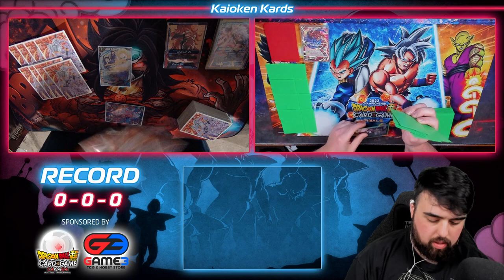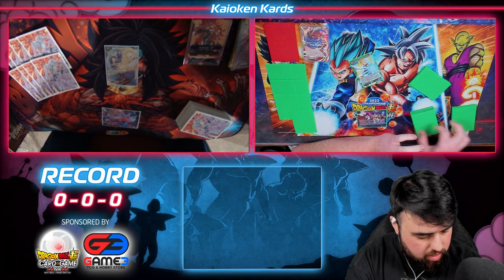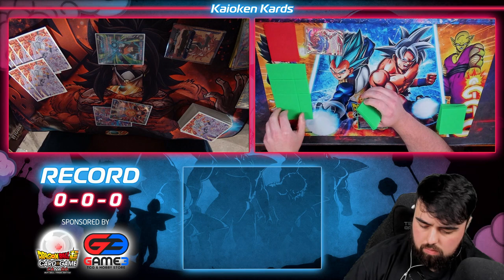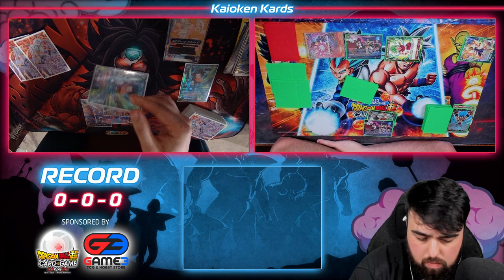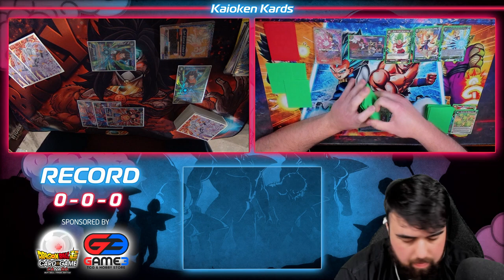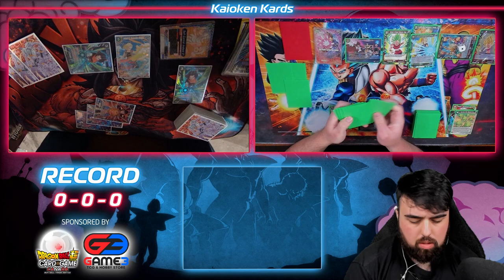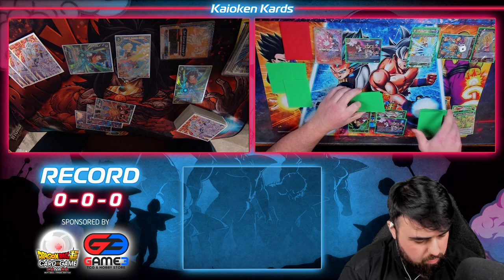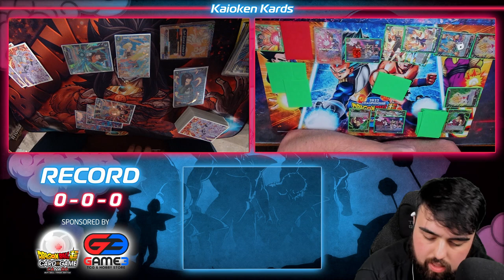Android 21 (Expert) vs King Vegeta (Starter) | Viewer Battles | Dragon Ball Super Card Game Gameplay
Partners:
Chapters:
0:00 - Intro
0:23 - Match
19:56 - Outro